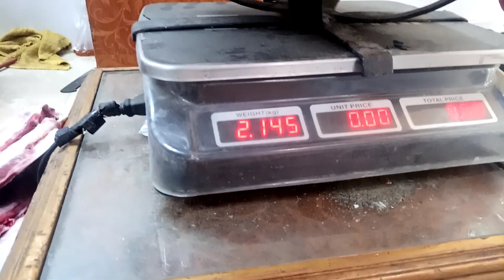amazing lamb cutting skills Karachi good quality goat cutting this shop